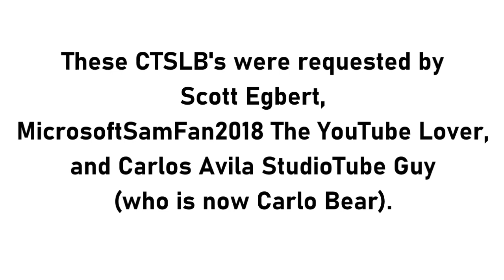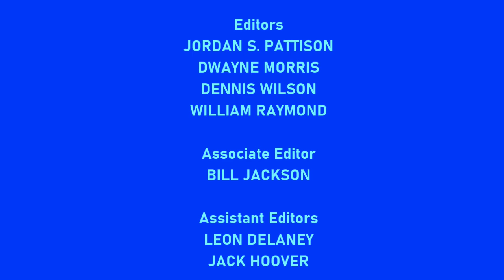[#2160] EMBRYONIC JOURNEY: A Pre-Natal History of CBS Television Studios Logo Bloopers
Summary: After the entire series of 100 CBS Television Studios Logo Bloopers episodes have been produced, we went back and pieced together the eight formative CBS Television Studios Logo Bloopers episodes produced under the handles "SpringCastCinemation - Quality Videos from Canada", "SpringCastCinemation - Canada's #1 YouTube User", "STC Official", "STC Official / STC Officiel", and "STCFetishMuffin", including the special Easter Egg CBS Television Studios Logo Bloopers. These CBS Television Studios Logo Bloopers episodes were requested by Scott Egbert, formerly Blaze the Cat and Braixen "Brai-Brai", MicrosoftSamFan2018 The YouTube Lover, and Carlos Avila StudioTube Guy (who is now Carlo Bear).

Distributed by MGN Studios Inc.